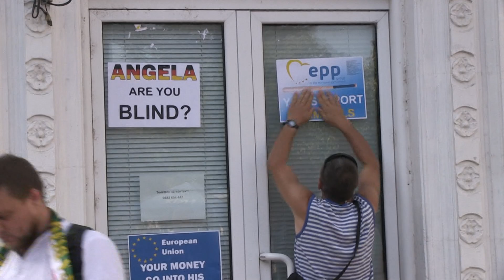Протестиращите в Русе: Има нужда от ремонт на цялата държава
Протестите в Русе продължават. Тази вечер участниците се събраха пред офиса на евродепутатите от ГЕРБ под Часовника. Протестиращите го облепиха с листовки, насочени срещу управляващите и корупцията. / Ruse Media